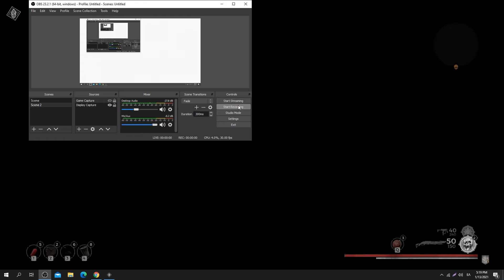Remnant From The Ashes Barbed Terror Fight